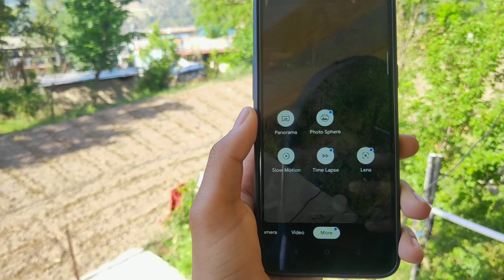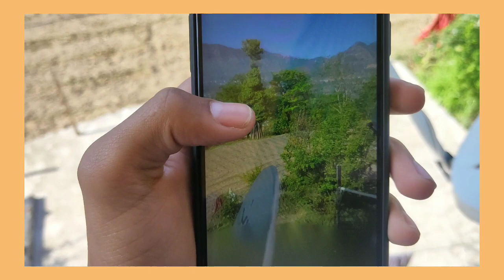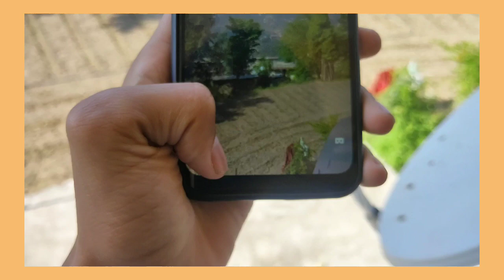Realme Narzo 30A Gcam vs Stock camera || Google cam vs stock camera realme narzo 30a comparison 👍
realme narzo 30a google camera vs stock camera comparison

Realme narzo 30a gcam
google camera for 30A
realme narzo 30a google camera 8.1
realme narzo 30A gcam vs stock camera
gcam untuk realme narzo 30a